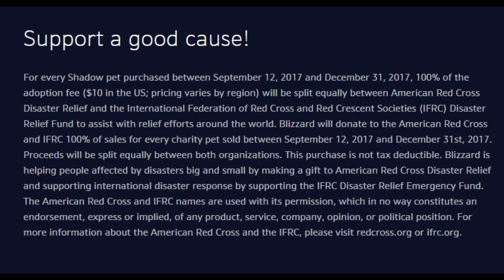New World of Warcraft pet proceeds will be donated to charity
Blizzard Entertainment released a new pet for World of Warcraft for $10. 100% of the sales of the pet from now until the end of 2017 will be donated to Red Cross disaster relief charities. This charity pet is tied at the account level and is applied to all current and future characters on that account.